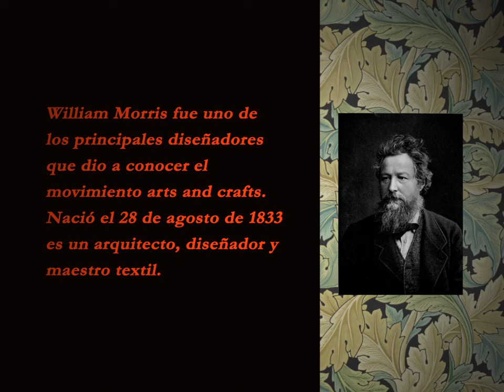Arts and crafts. Ecram Karba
Realizado con AfterEffects por la alumna Ecram Karba del Ciclo Medio de Diseño de Interactivos para la Semana De Miguel Marmolejo 2021.